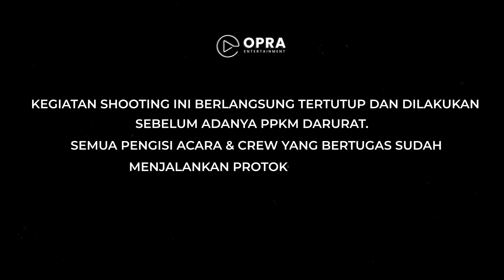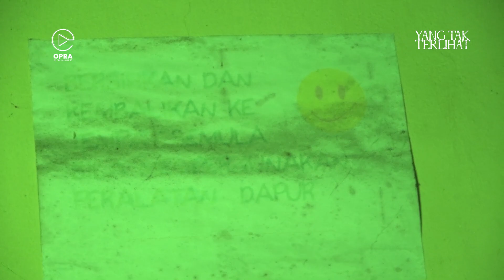YANG TAK TERLIHAT | KEHADIRAN KHODAM NANDA UNDANG AMARAH SILUMAN KERA PUTIH | PART 2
Kelanjutan penelusuran rumah angker oleh @robbypruba @den_ananda @vladitia @chacaroline18 dan @prabowomondardo
semakin mencekam. Kehadiran khodam @den_ananda mengundang amarah siluman kera putih.

Misteri penyebab kematian sosok wanita YANG TAK TERLIHAT pun terungkap.

Saksikan kelanjutan penelusuran misteri rumah angker, MALAM INI  Jam 20.00 WIB dalam program YANG TAK TERLIHAT di Youtube Channel OPRA Entertainment.